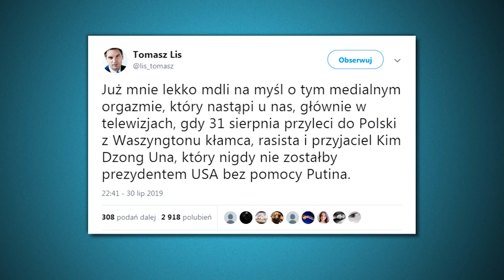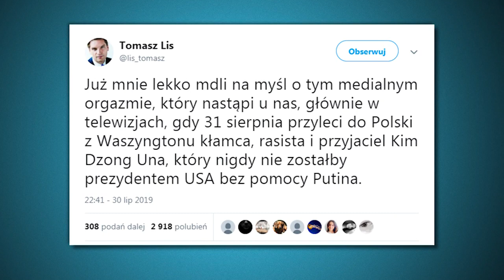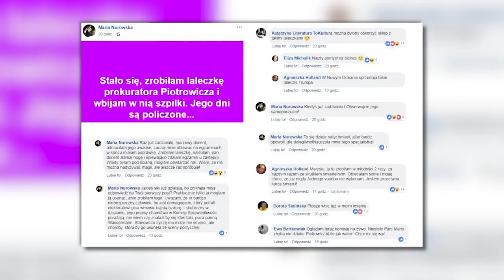Dr Targalski: PO chce przekształcić Sejm w cyrk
DZIENNIKARSKI POKER